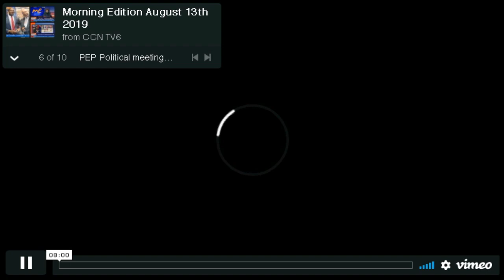Phillip Edward Alexander - Interview on the Morning Edition 13th September, 2019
Had the pleasure of yet again being interviewed with Fazeer Mohammed on the Morning Edition.